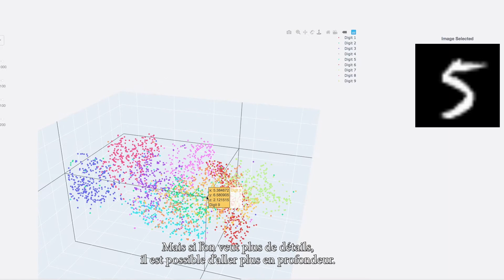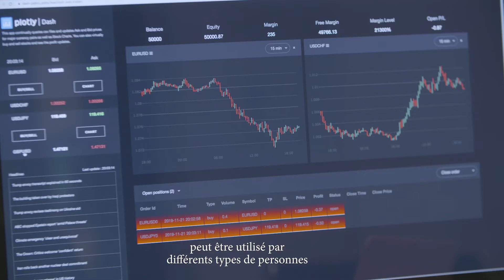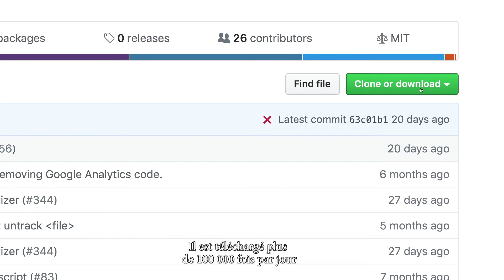Scale AI | Opérationnalisation de modèles d’IA | Operationalizing AI models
Projet: Opérationnalisation de modèles d’IA et de métalangage pour les entreprises canadiennes de chaîne d'approvisionnement

Sommaire: Les décisions commerciales stratégiques reposent de plus en plus sur les résultats de l'IA et sur la modélisation intensive de données; Cependant, la plupart des décideurs ne savent pas comment exploiter ces modèles, les explorer ou les comprendre facilement, ce qui réduit considérablement l'investissement en données. Les solutions Dash et Dash Enterprise de Plotly permettent aux scientifiques, ingénieurs et analystes de développer des applications Web hautement interactives axées sur les données, auxquelles tout décideur d'entreprise peut facilement accéder pour réaliser ses propres analyses, se faire sa propre opinion et prendre des décisions en conséquence.

Entreprise: Plotly

Partenaires: Hydro-Québec, S&P Canada, Musashi Canada, Alberta Machine Intelligence Institute (AMII), BuildDirect, Dex Clothing, Enhance Energy, RenoRun, Xtract AI

Projet propulsé par Scale AI

Project: Operationalizing AI models and metalanguage for Canadian supply chain companies

Summary: Key business decisions increasingly rely on outcomes from AI and data-intensive modelling; however most business decision-makers cannot interact with, explore, or understand those models easily, undercutting the data investment altogether. Plotly's Dash and Dash Enterprise products enable data scientists, engineers, and analysts to develop highly interactive data-driven web applications that any business decision-maker can easily access and analyze to form their own understanding and operationalize takeaways accordingly.

Company: Plotly

Partners: Hydro-Québec, S&P Canada, Musashi Canada, Alberta Machine Intelligence Institute (AMII), BuildDirect, Dex Clothing, Enhance Energy, RenoRun, Xtract AI

Project Scaled by Scale AI